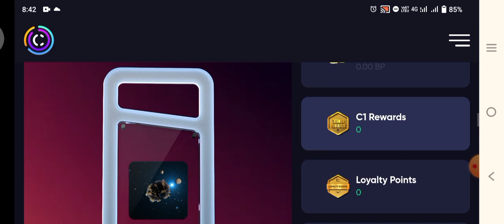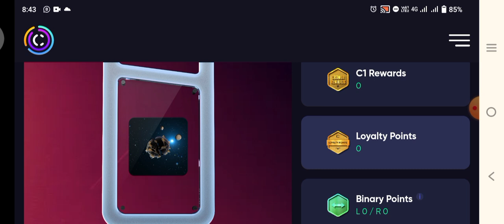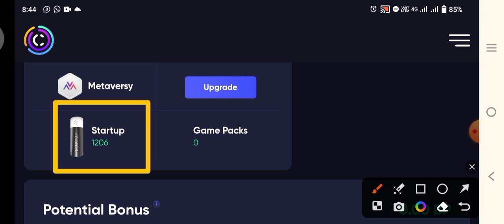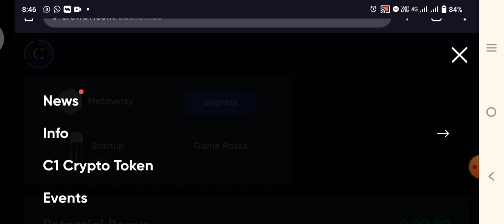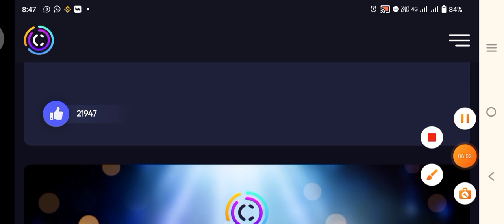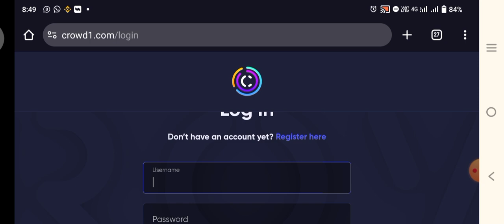Crowd1 C1 Token Latest Update Today | Crowd1 New Update💥 | Crowd1 Earth Package 🌎 का कमाल | Crowd 1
crowd1
crowd1 se paise kaise kamaye
crowd1 latest news
crowd1 new update
crowd1 update today
crowd1 full plan 2024
crowd1 new update today
crowd1 tamil
crowd1 new update in hindi
crowd1 update

c1 tokens claim opportunity 2024
c1 crowd1 airdrop 2024